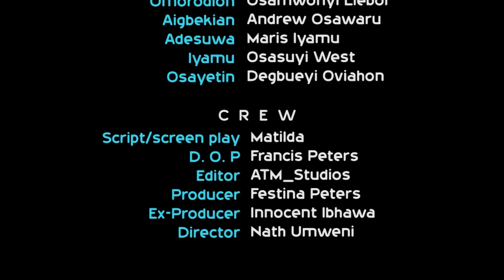Latest Benin Movie 2019 Nosayawe Part One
FirstSpring TV and Foundation is a collaboration of entertainment and less privileges support for a better tomorrow.